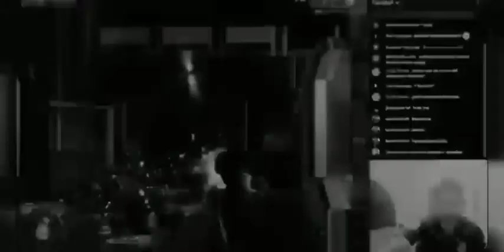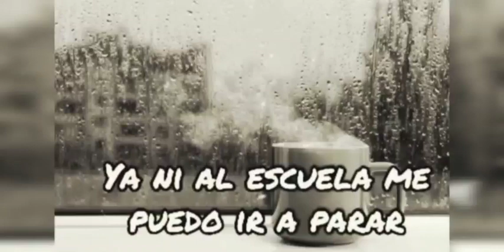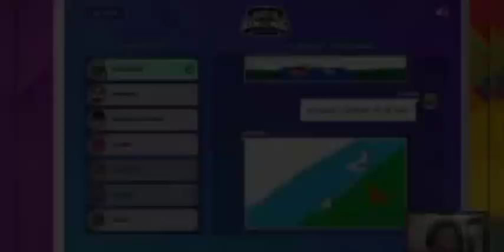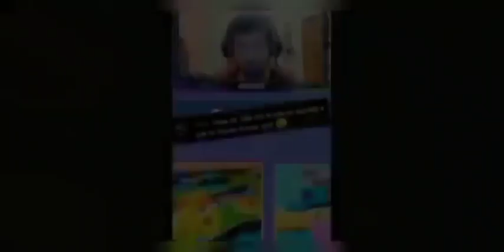UNA GRAN ÉPOCA 2021-2022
Muchas gracias a Todos por el Apoyo, hemos logrado seguir avanzando en el canal, espero que disfruten el video y Recuerden que esto es RmzGames.

Gracias @luisacaR Por el apoyo en el Edit